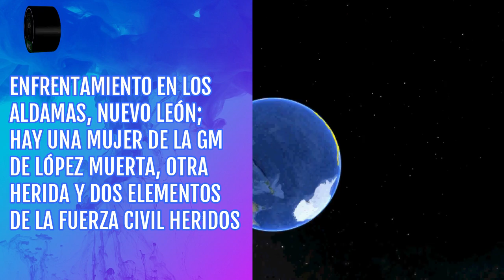Enfrentamiento en Los Aldamas, NL; una mujer de la GM perdió la vida y hay 3 heridos más